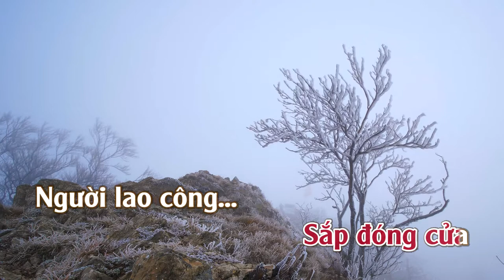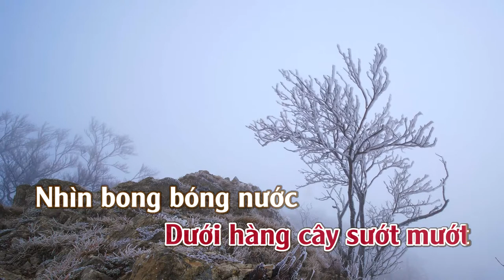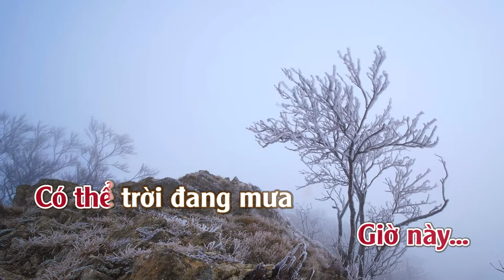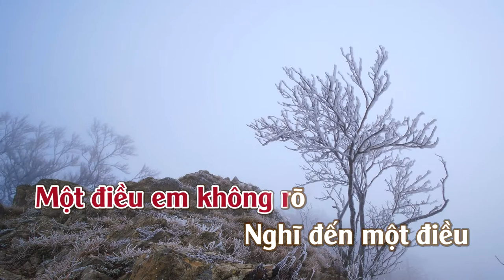Chiều Trên Phá Tam Giang | Karaoke | Tone | Nữ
Chiều Trên Phá Tam Giang
Tác giả: Nhạc Trần Thiện Thanh, thơ Tô Thuỳ Yên